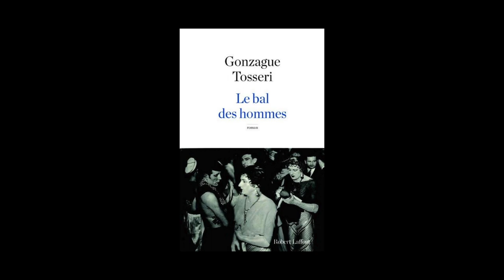Gonzague Tosseri - Le bal des hommes | Présentation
« Des bars coloniaux de la rue de Lappe aux établissements de bains de la rue Saint-Lazare, des promenoirs du Gaumont, sur les Grands Boulevards, aux pissotières de la gare du Nord, des michetonneurs de la porte Saint-Martin aux masseurs de la Folie-Méricourt, tout ce que Paris comptait de vénalité mâle connaissait les ciseaux de ses grandes jambes et la manière singulière que Blèche avait de fondre sur ses proies pour les interroger, en les fixant avec intensité. Ses collègues de la Mondaine étaient réputés pour leur habitude de jouer aux idiots avec les tauliers, de finasser, d’insinuer qu’ils en savaient plus qu’ils paraissaient en dire, à croire qu’on leur avait enseigné que les menaces sont plus lourdes et les dégelées plus terrorisantes quand elles sont pratiquées par des flics à l’air bonasse. Blèche, lui, posait des questions brèves et tranchantes, qui sortaient à une vitesse stupéfiante de sa bouche sans que cela fît vaciller ses moustaches noires. »
Une nuit de 1934, un inconnu pénètre dans le zoo de Vincennes, abat et émascule deux fauves avant de prendre la fuite. Les autorités sont convaincues que les pénis tranchés vont alimenter un trafic d’aphrodisiaques destiné aux homosexuels parisiens. L’affaire est confiée à l’inspecteur Blèche. Cet homme glacé, doté d’une intelligence supérieure, est chargé à la Brigade mondaine de surveiller les « invertis ». Son enquête le conduira à exhumer de dangereux secrets dans le « gay Paris » des années 1930, monde extraordinaire à jamais disparu.